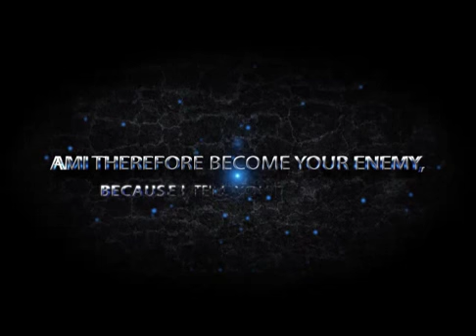Straitway Truth 1st Day Radio Broadcast with Elder Donny 08-02-15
Elder Donny hosts the Straitway Truth 1st Day radio broadcast. Bring the Saints a right now and on time word...'Contending For The Faith'. Thank you for tuning in and we hope to see you again soon!